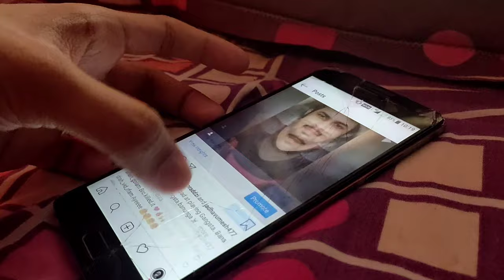Taba Chake - My Other Side | Concept Video | By Mitesh Dangle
This video is different than all my other uploads as it doesn't include any dance or instrument covers.

It's all about filming my different lockdown mood swings and merging it with this lately found soul song. Enjoy!

Concept and Performed by : Mitesh Dangle

Film and Edit : Mitesh Dangle

Extra Assistance : Manisha Dangle, Mihir Dangle, Akshay Suryawanshi

* Shot and edited on phone *